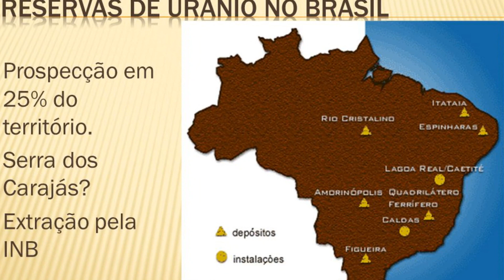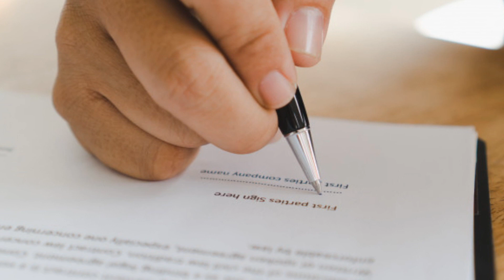BRASIL DEVE RATIFICAR O TNP?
O presidente da Comissão das Relações Exteriores da Câmara dos Deputados, Eduardo Bolsonaro, do PSL, defendeu durante uma palestra para alunos da Escola Superior de Guerra, que de fato o Brasil deveria investir na produção de armas nucleares. Segundo ele, “se tivéssemos um efetivo maior, um poder bélico maior, talvez fôssemos levados mais a sério por Nicolás Maduro, ou temidos, quem sabe, pela China ou Rússia”.